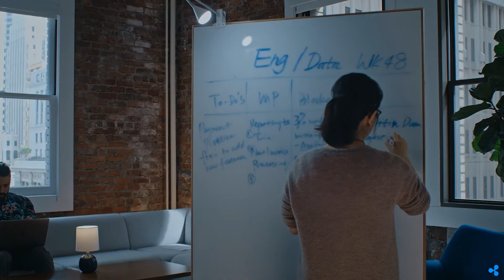Building RippleX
We sat down with six Ripple engineers to talk about what it means to be a part of the RippleX team.

Ripple is contributing to the infrastructure, tools, services, programs and support for creation on one of the world’s fastest, most sustainable and reliable public blockchains–the XRP Ledger.